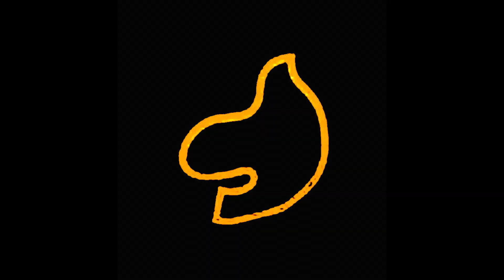STEAL, a tribute to Spandau Ballet - Live in Gouda 2022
Compilatie van amateur video opnames
@Studio Gonz, Gouda, 14 mei 2022